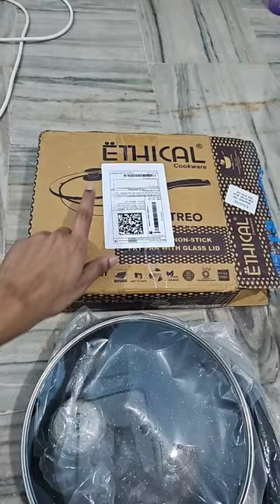Ethical MASTREO Fry Pan 26 cm diameter with Lid 2.2 L capacity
Take a look at this Ethical MASTREO Series Fry Pan 26cm Non-Stick Gas Compatible Curry Pan 26 cm diameter with Lid 2.2 L capacity on Flipkart